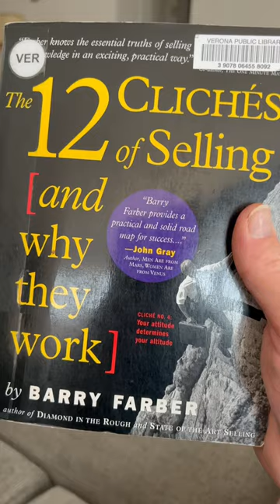My first short. Just getting started…learn how to sell!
discover the energy and momentum you can gain from listening.